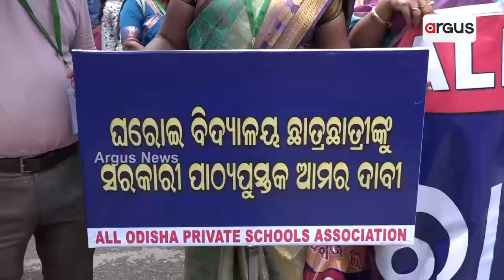Odisha: Private School Teachers Sit On Dharna Over Several Demands